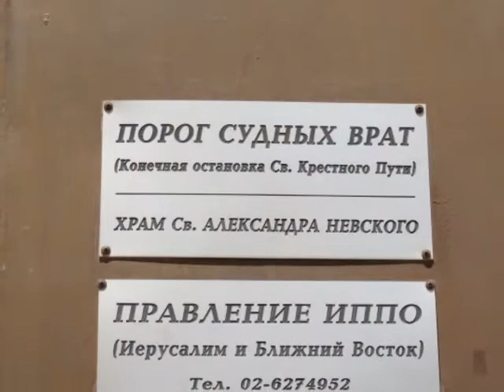Alexander Nevsky Church in Jerusalem